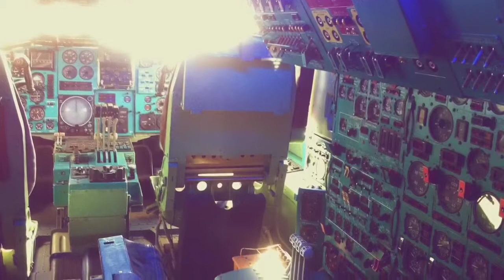Sinsheim Technical Museum | Compilation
Video shows pictures from Auto & Technik Museum Sinsheim located in Germany. It includes pictures of airplanes, helicopters, land vehicles and military stuff.